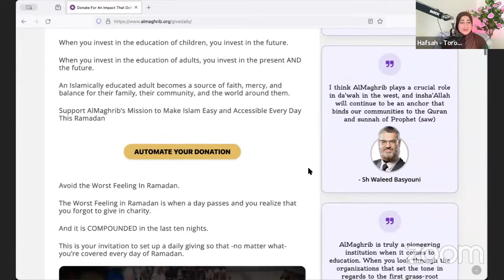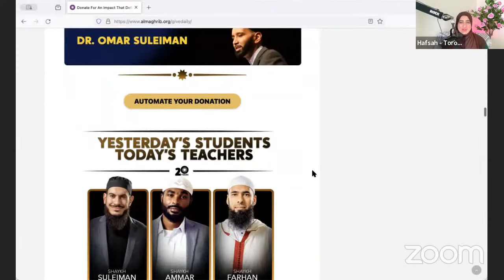[Day 3] Humility | Sh. Navaid Aziz | 30 Quranic Principles In 30 Days